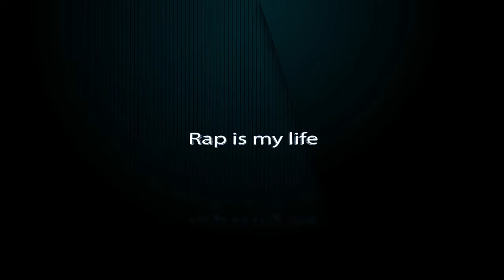Geeflow ft Hasan Ozses - Musluman Bacim